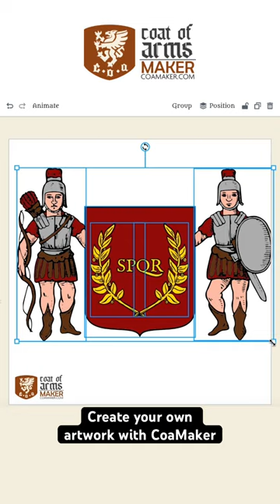Roman Empire Sigil Coat of Arms - SPQR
Create your own artwork for your worldbuilding projects, roleplaying games, or just for fun with CoaMaker.